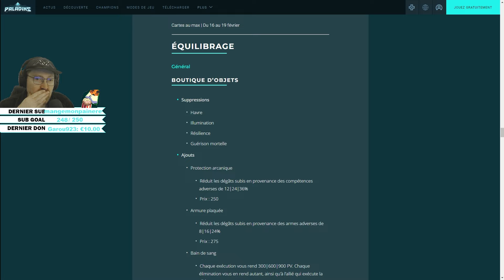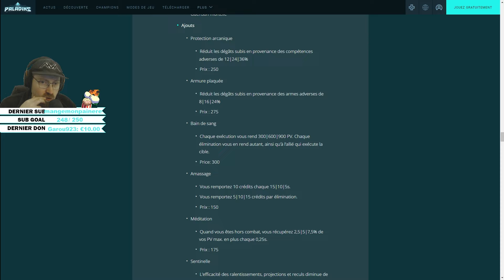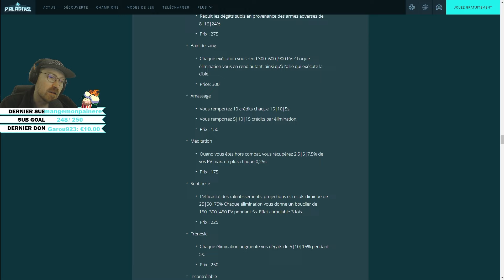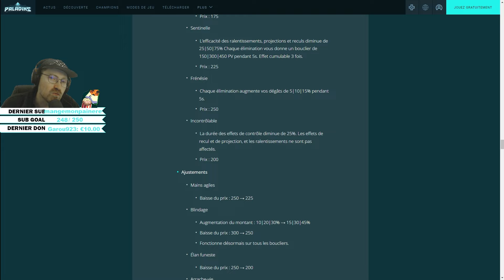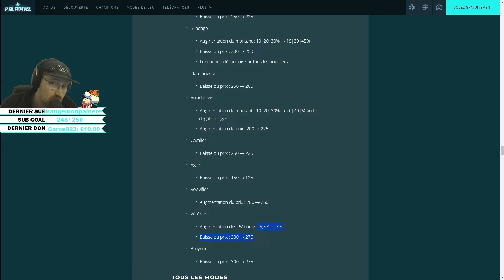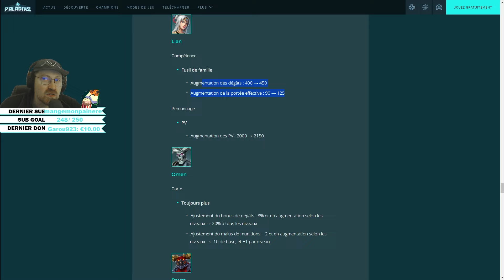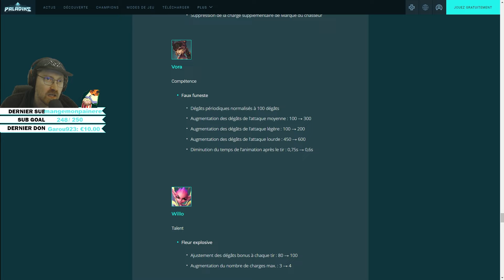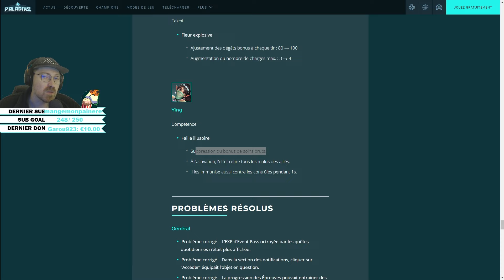YING ET LES BOUCLIERS BROKEN ► ANALYSE FINAL DU PATCH SAISON 7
On parle du Patch de la Saison 7 de Paladins qui va sortir en janvier et qui est un patch qui modifie beaucoup le jeu. N'oublies pas le pouce bleu si tu aimes cela m'aide énormément.